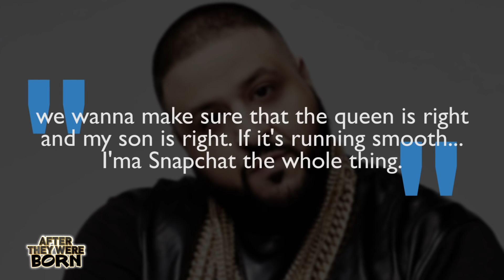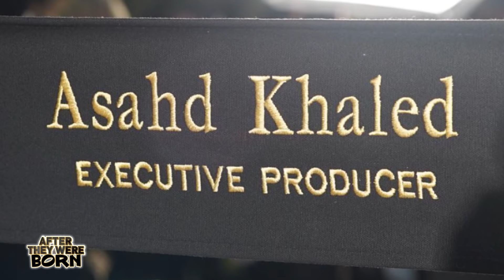ASAHD KHALED | After They Were BORN | DJ Khaled's Baby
ASAHD KHAELD - After They Were BORN - DJ Khaled's Baby

Since Asahd Khaled came into the world, he's already met dozens of A-list celebrities, produced a studio album, and modelled for the cover art. Find out the story of DJ Khaled's lion cub, here on the first ever edition of After They Were Born.